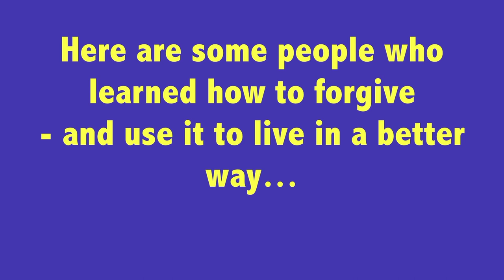Happiness, Success and Forgiveness: How Four Steps to Forgiveness Makes All of Your Life Better.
We all yearn for happiness and success in life. One of the secret keys to happiness and success is the ability to forgive - such as by using The Four Steps to Forgiveness.

This video shows 3 short examples of how The Four Steps to Forgiveness can help you move on from an old relationship,  help you deal with stress at work, and even help you deal with money issues.

More happiness and success - and forgiveness - to you!

William